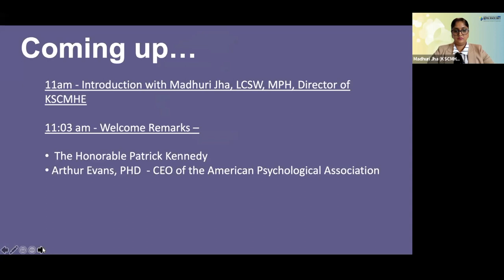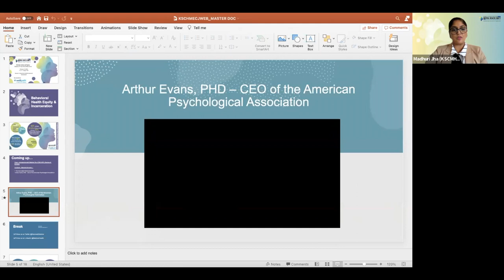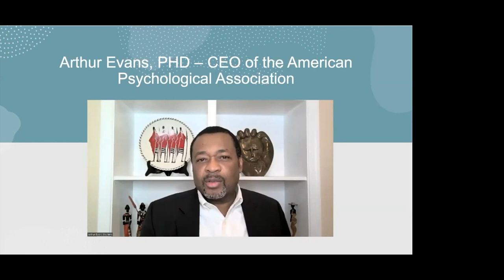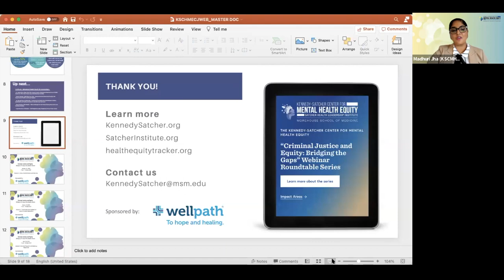KSCMHE: Criminal Justice and Equity Webinar Series - Session 2